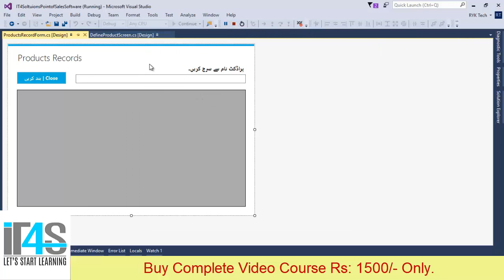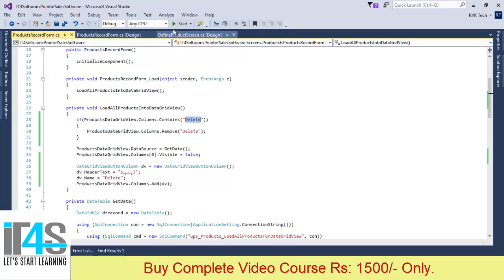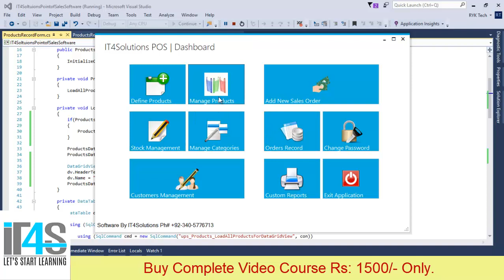Point of Sale with C# and SQL Tutorial - Add button in data grid view programatically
In this video you will how to make point of sales software with C# and sql server database from scratch to deployment in Visual Studio using Windows Forms Applications in Urdu and Hindi.
You will Learn :
Point of Sale with C# and SQL - Add button in data grid view programatically
Using Metro Framework in Visual Studio winform
  How to Use Visual Studio and SQL Sever
  How to Create Project in Visual Studio
  How to Make Database, Tables and Relationships
  Basic SQL Server Concepts
  SQL Queries
  SQL  Store Procedures
  Attach / Detach SQL Databases
  SQL Joins (EQUIE, INNER, LEFT, RIGHT)
  How to Organize Folders in Visual Studio Project
 How to use Metro Frame Work in Windows Forms Applications
 Designing Professional Layouts in win forms
 How to add multiple Forms and Navigations

Data Entry Validation with C#
Connecting Visual Studio with SQL Server Database
Different Connection String Methods and Choosing the best one?
Following Operations in Windows Forms (C#). With SQL Query
Insert
Delete
Update
Select

17. Following Operations in Windows Forms (C#). With SQL Store Procedures :
Insert
Delete
Update
Select
How to Create Microsoft Rdlc Reports in C#
How to Create Crystal Report in C#
How to Encrypt and Decrypt Login details in C#
Users and Roles Management
Database backup and restore.

22. How to Protect your software using Software Registration and Product Key Module
How to make Setup(Exe) for Your Software.
How to Deploy Your software with SQL Database on Client’s Computer.
All above concepts will be demonstrated by implementing on Real World Application “Point of Sales System”

What we will develop:

Login (Authentication & Change Password)
User Management ( New / Update Existing / Delete / Deactivate)
User’s Roles Management
Products Definition and Stock Management
Sales and Return Management
Customer Management
Sales Record and Reports
Invoice Reports
System Settings
Software Registration Serial Number
Software Setup (Exe)
Software Deployment

C# Tutorials in Urdu using Visual Studio 2015
C# Tutorials in Hindi using Visual Studio 2015